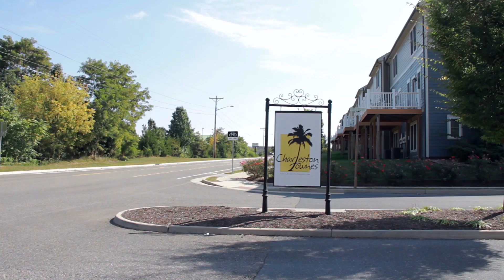Charleston Townhomes Harrisonburg, Va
Conveniently located just east of JMU campus, Charleston Townes offers residents the most luxurious amenities in off-campus housing. These amenities include nearly 2,200 square feet of spacious living, large private bedrooms and bathrooms, upgraded kitchens and living areas. We can't forget to mention the great community features including a salt water pool, clubhouse with fitness center and meeting room, the new basketball court, volleyball court and dog park PLUS an incredible deal on Gold's Gym.